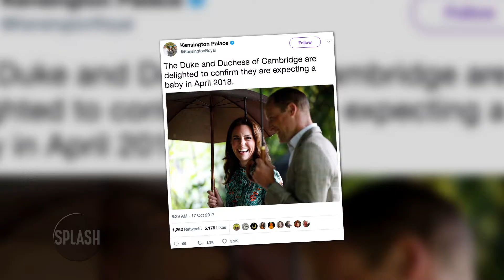Duke & Duchess of Cambridge Announce Baby #3 Due in April 2018 | Daily Celebrity News | Splash TV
Kensington Palace has tweeted some official news that everybody has been waiting for.  Prince William and Duchess Kate are expecting the birth of their third baby in April 2018.

Now we know when Prince William and Duchess Kate are expecting baby number 3.

Kensington Palace tweeted that the Duke and Duchess of Cambridge are delighted to confirm they are expecting a baby in April 2018.

Back on September 4 the palace said in a statement that the couple is expecting their 3rd child and the Queen and members of both families were delighted with the news.

Kate initially planned to keep the news under wraps for a little while longer, but since she was suffering from the same acute morning sickness she experienced while pregnant with Prince George, she was forced to go public sooner.

A source told Us Weekly in September Will and Kate had known about the pregnancy for a while and they didn’t want to announce it before the 12-week mark… but due to having to cancel an engagement, they thought it was best to be honest about the situation.

Just a day before, Kate went to a charity event and danced with Paddington Bear.